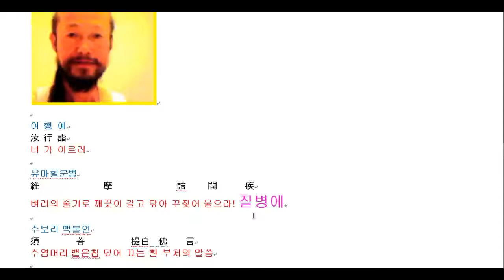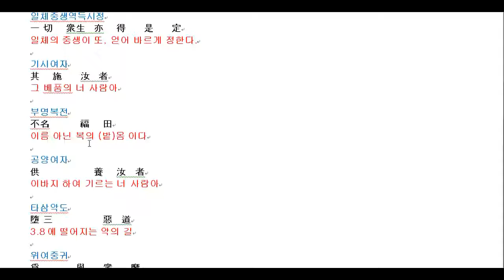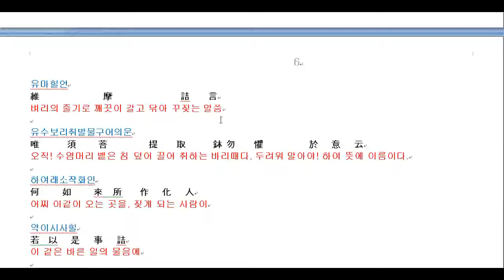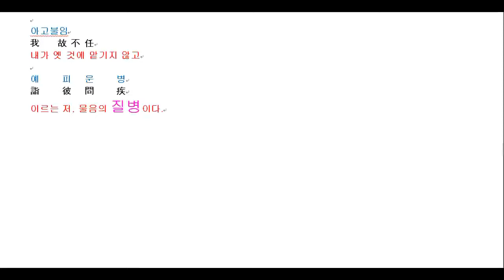유마경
3.8선 자하도에 설립되는 구원의 방주 입니다.